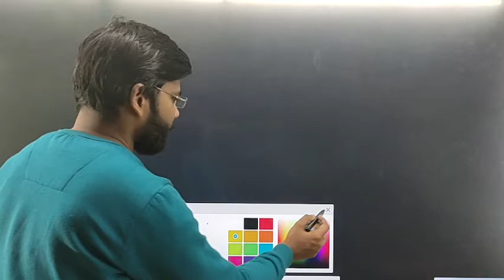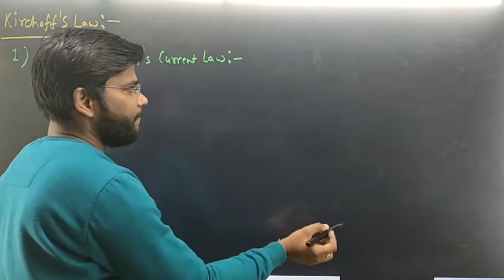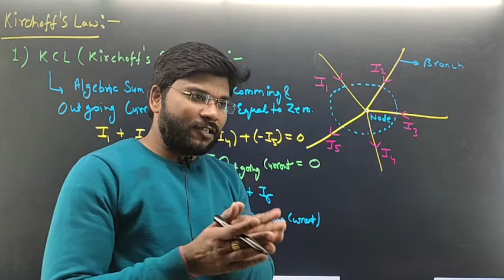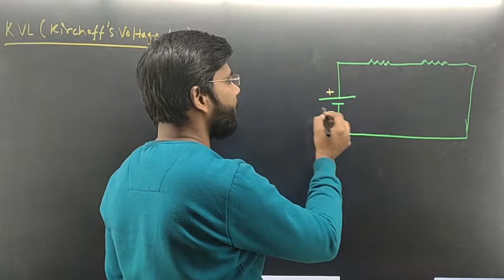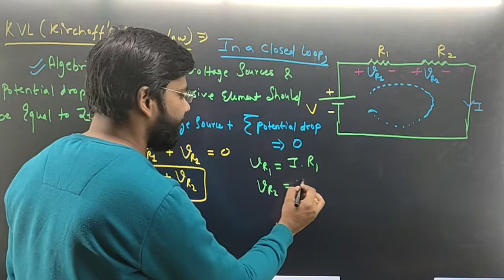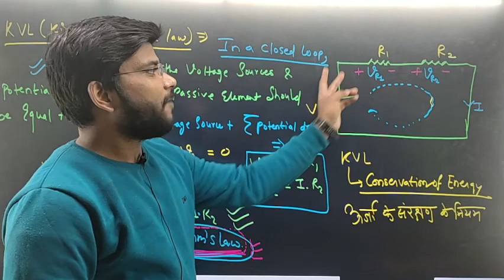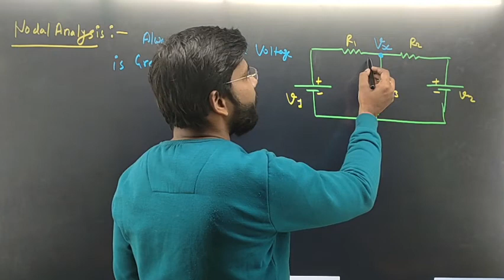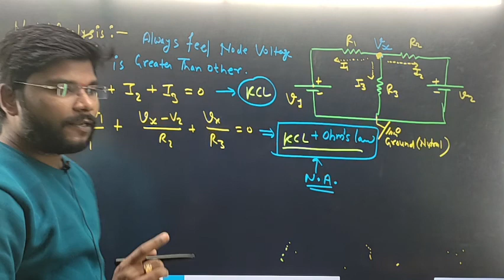UPRVUNL JE | KCL | KVL | Nodal Analysis Concept